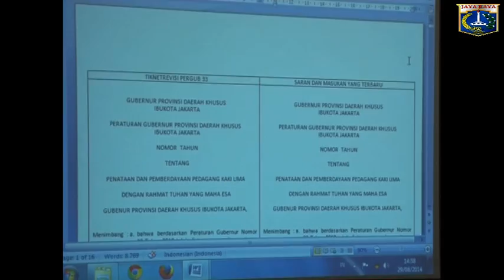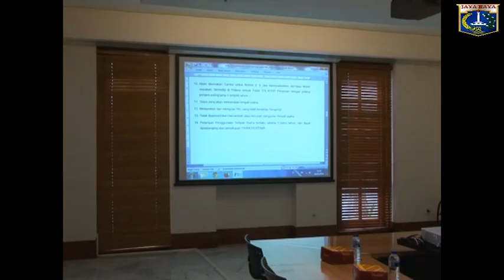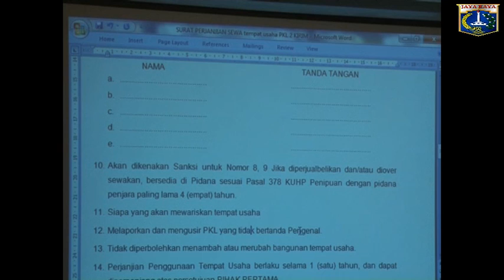29 Agsts 2014 Wagub Basuki T. Purnama Rapat pembahasan perubahan PerGub ttg Penataan PKL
29 Agustus 2014 Wakil Gubernur Provinsi DKI Jakarta Basuki T. Purnama Rapat pembahasan perubahan Peraturan Gubernur tentang Penataan PKL di Ruang Rapat Wagub

Rekam Video : 29 Agustus 2014, 14.30
Unggah Video : 01 September 2014
Pemilik Video : Humas Pemprov DKI Jakarta (Sie Penyiapan Materi & Publikasi)